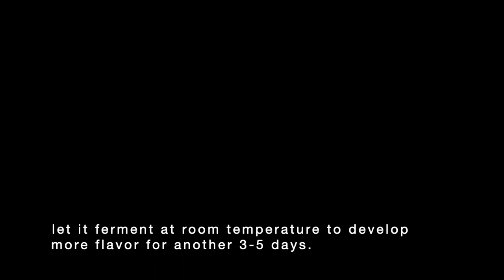Fish Sauce Substitute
This Fish Sauce Substitute is perfect for replacing both fish sauce and soy sauce. If you are trying to avoid fish & soy sauce, this recipe is for you!